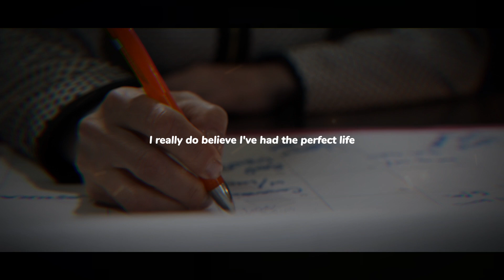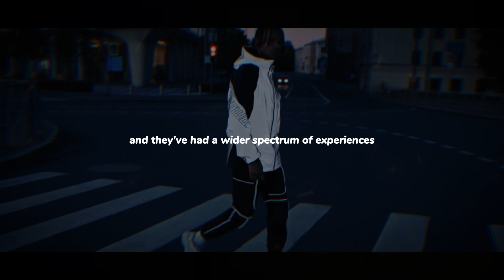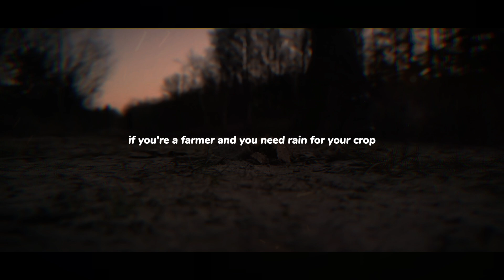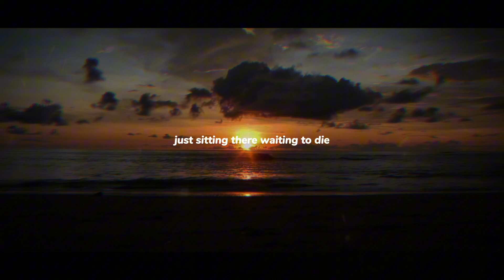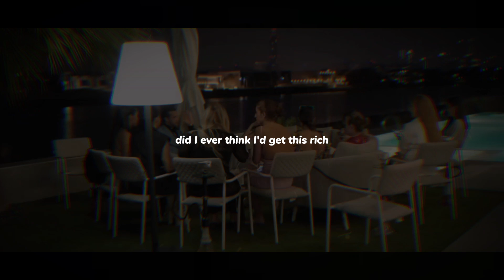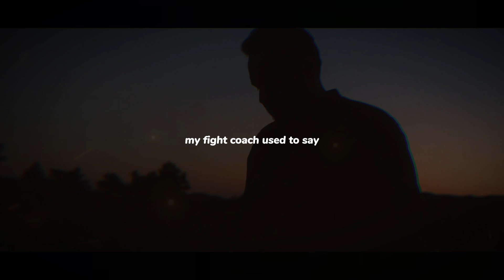Andrew Tate : THERE'S NO LIGHT WITHOUT DARK!! Motivational Speech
"Struggles are the stepping stones to greatness! In this video, we dive into why embracing challenges is key to unlocking your true potential. Learn how tough times can shape you, build resilience, and fuel your journey to success. Don’t fear the struggle—use it to grow!"

Credits -

This content doesn't belong to BEAST MOTIVATION, it is edited and shared only for the purpose of awareness, and if the content OWNERS (visual/audio) of this content has any issue, we request you to directly message to this page, we sort out the outcome.